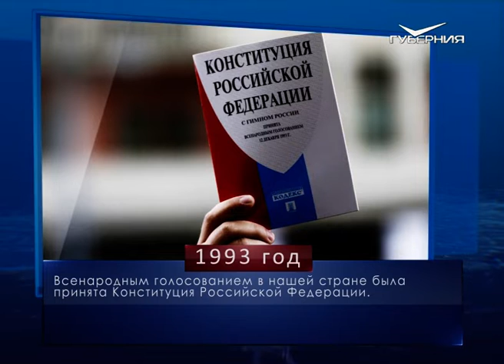День Конституции. Календарь губернии от 12 декабря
12 декабря 1867 года губернское земское собрание приняло постановление о создании в Самарской губернии четырех обсервационных пунктов для борьбы с эпидемическими болезнями. На эти мероприятия депутатами было выделено 10 тысяч рублей.

12 декабря 1938 года в Куйбышеве (так тогда называлась Самара) открылась областная выставка работ художников-самоучек. На суд зрителей свои работы представили 35 художников. Экспозиция состояла из картин, рисунков и скульптур.

12 декабря 1993 года всенародным голосованием в нашей стране была принята Конституция Российской Федерации - основной закон государства. Теперь это один из самых значимых государственных праздников в нашей стране.

В народном календаре сегодня Парамон-Зимоуказатель. "Утро красное - быть декабрю ясным", - подмечали наши предки. Если же мела метель, то такая погода могла продержаться до Николы-Зимнего (19 декабря).